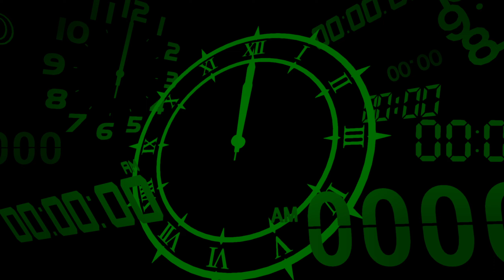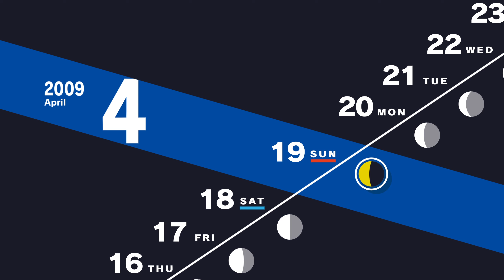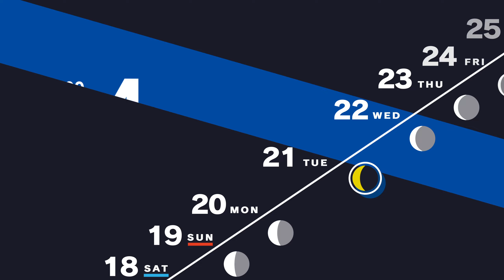(2) ペルソナ３ PERSONA 3 RELOAD (Steam) 1440p RTX 3080 Gameplay